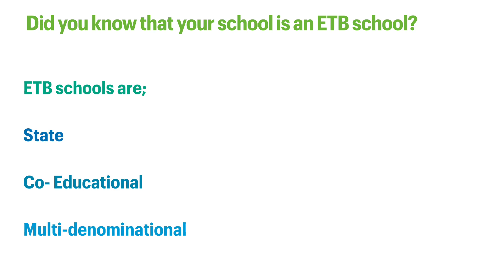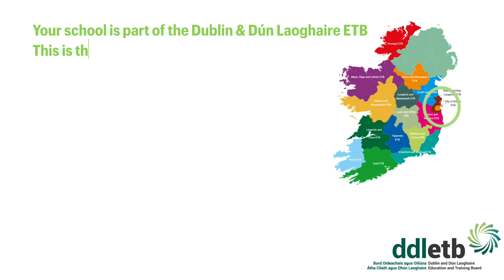Dublin and Dún Laoghaire ETB - Celebrate our Ethos 3